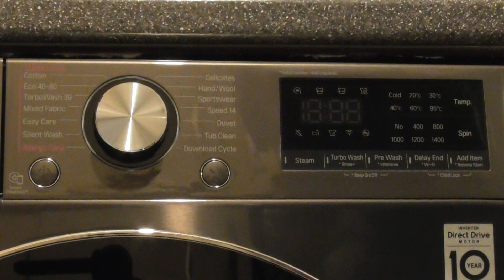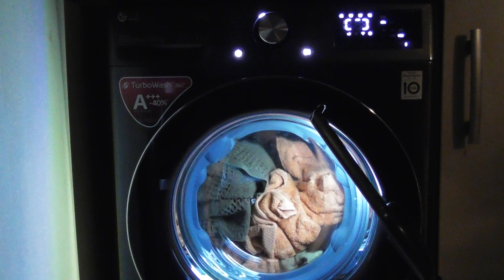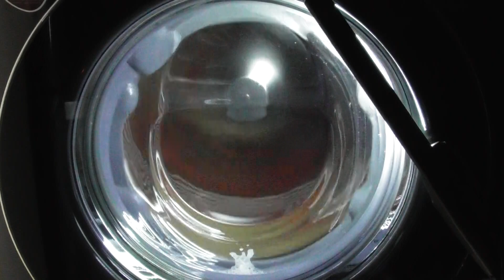LG AiDD Steam Washer, Cottons 40 with 2 blankets, towels and Rinse+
Requested by Hugo Hammarströn – Cottons 40 with 2 blankets, towels, Rinse+ and 1400 spin

In this video:
Loading at 00:00
Selecting Cycle at 01:28
Start of cycle and main wash at 02:29
1st interim spin at 31:27
1st rinse at 41:13
2nd interim spin at 45:35
2nd rinse at 52:00
3rd interim spin at 56:23
Final rinse at 01:06:32
Final spin at 01:11:11

The Cotton cycle has a limit of 10.5kg and a 1400rpm spin speed. The temperature can be changed from 95 celsius to cold and the spin can be changed from 1400rpm to no spin. All options are available on this cycle, Steam, Turbo Wash, Pre Wash, Intensive and Rinse+. Steam and Prewash options are not available together. The model of my washing machine is LG AiDD Steam F4V910BTSE with 10.5kg load and a spin of 1400rpm.